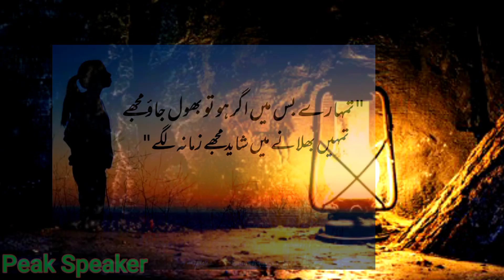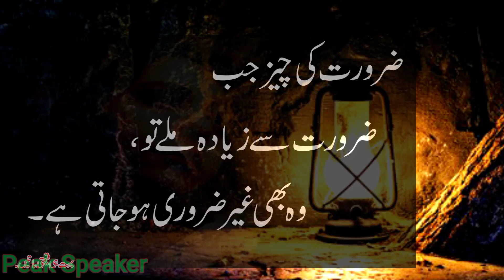Sad Poetry | Urdu Sad Poetry | 2 Lines Sad Poetry | Hindi Poetry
Presents by Peak Speaker.

Peak Speaker-

urdu poetry
best urdu poetry collection
2 line urdu poetry
sad poetry
sad urdu poetry
poetry
2 line sad poetry
hindi poetry
2 line poetry
best hindi poetry
2 lines urdu poetry
two line sad poetry
love poetry
two line urdu poetry
heart touching sad love poetry in urdu